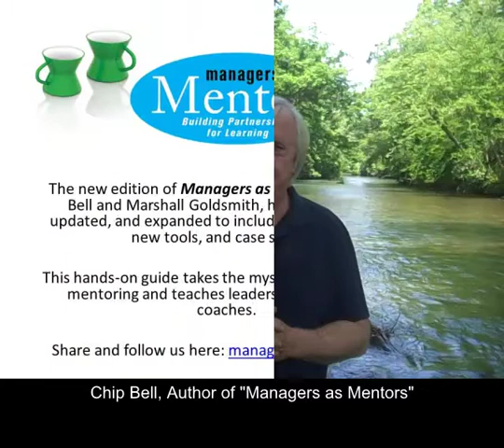Managers as Mentors: Building Partnerships for Learning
Chip R. Bell, author of "Managers as Mentors: Building Partnerships for Learning" (co-author Marshall Goldsmith) offers a preview into the book's message.